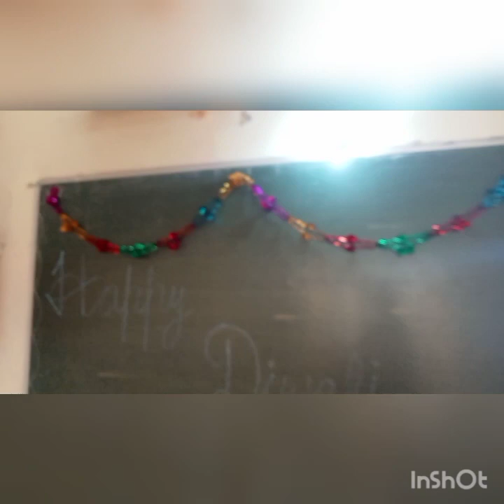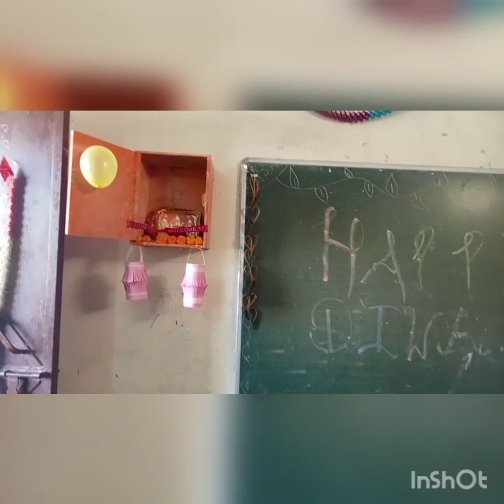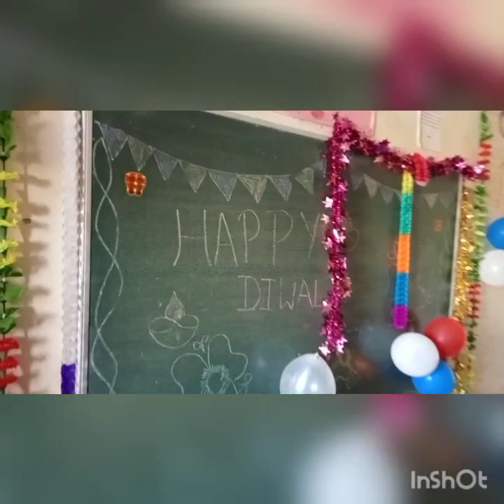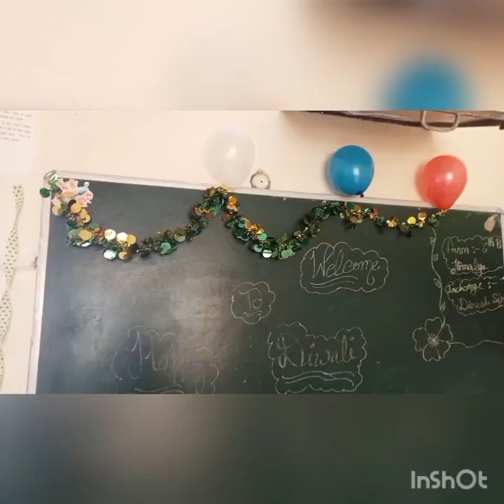Classroom Decoration by students on Diwali